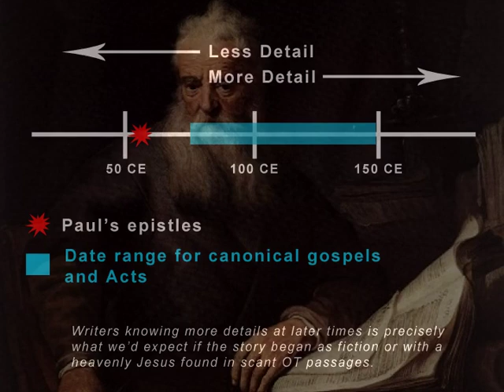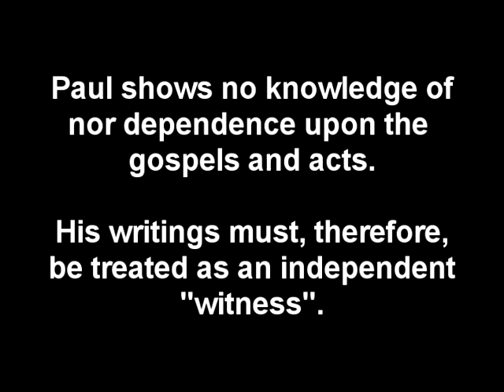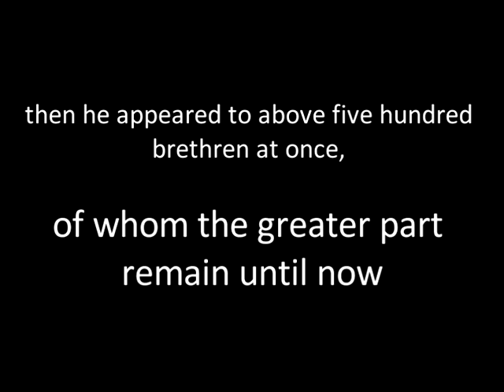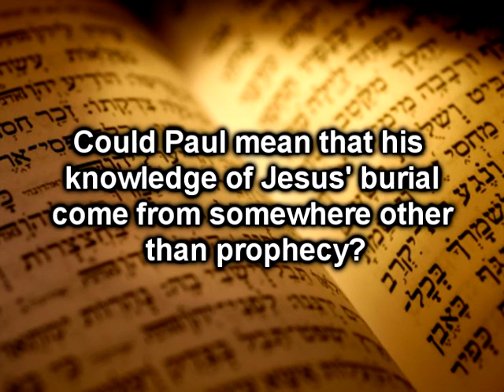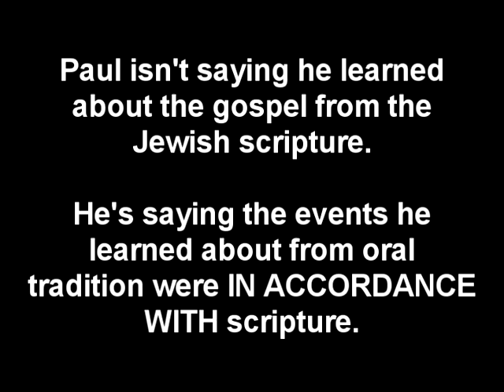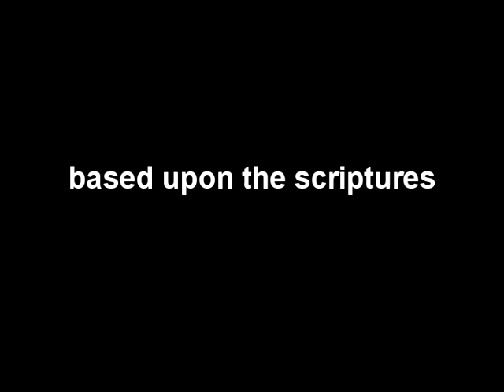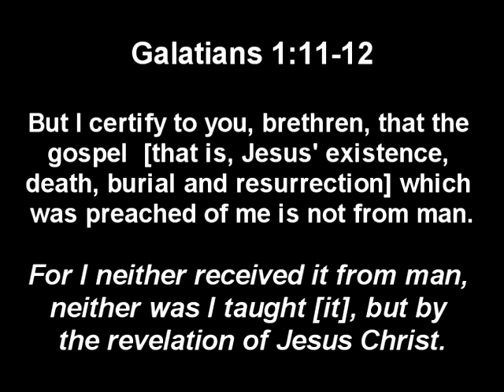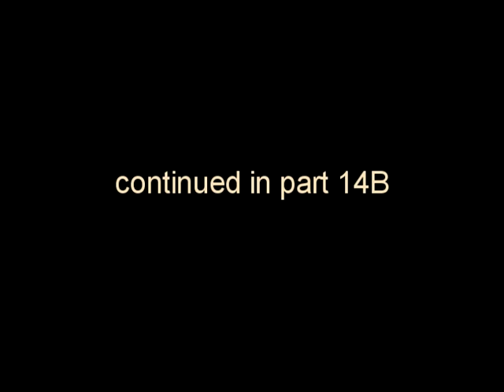Excavating The Empty Tomb - Part 14A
In the next 4 videos, I will examine 1 Corinthians 15:3 - 8.  Is Paul the author or did someone else interject their later, orthodox beliefs?  If Paul did author it, was it a physical appearance that he had in mind?  And how did Paul learn about this gospel of his?  Is there an answer that will make sense of the passage?  I think so  and by part 14d you'll have it. :)